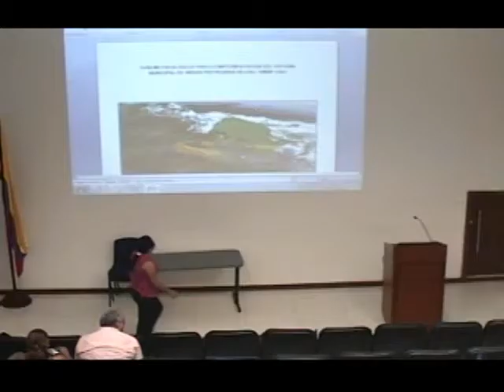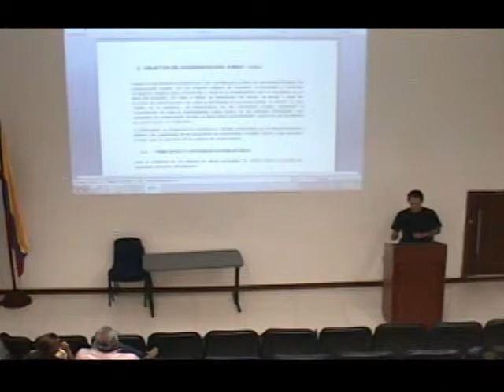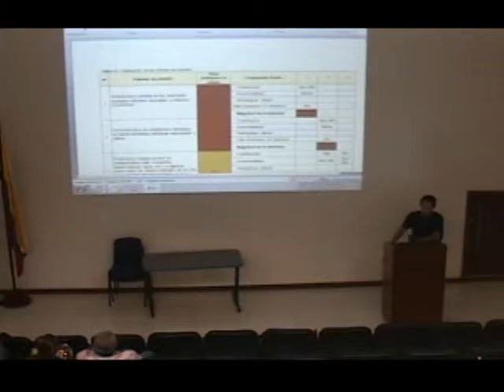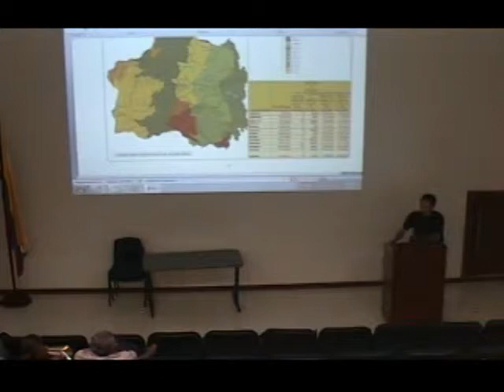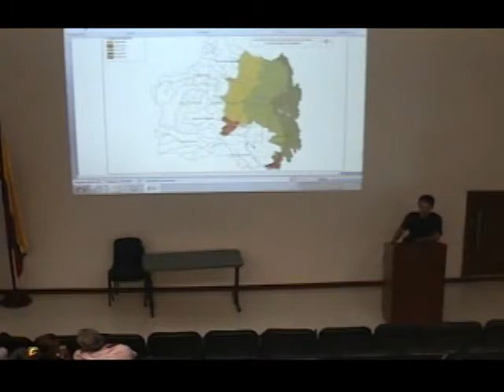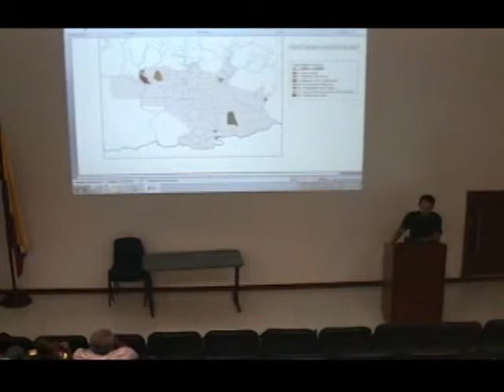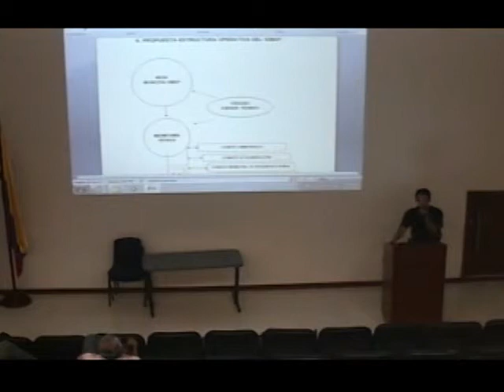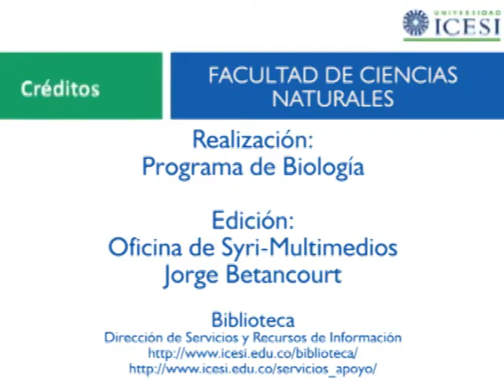An Introduction to the industrial ecology tool of life cycle assessment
GUEST, Geoffrey. An Introduction to the industrial ecology tool of life cycle assessment.. Santiago de Cali: Universidad Icesi, 2013. 00:47:52 min.

In this seminar Geoffrey Guest will provide an introduction to the industrial ecology tool of life cycle assessment. He will firstly present a brief overview of the concepts that have brought forth the field of industrial ecology. With several years of experience teaching the LCA  course at the Norwegian University of Science and Technology (NTNU), he will then provide listeners with both the basics of how an LCA is undertaken in addition to recent advances and direction into where the tool is going.  As a current PhD candidate in Industrial Ecology Program at NTNU, he will also illustrate portions of his recent research on quantifying the climate change impacts due to biological carbon dynamics in bioenergy systems.  Lastly, he will describe how LCA has been applied in some recent publications on coffee production and he will propose some approaches as to how LCA could be applied to regional coffee and restoration studies in futures studies